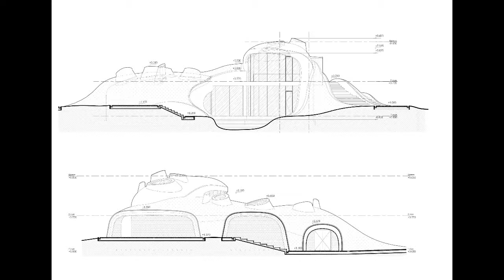Ý TƯỞNG KIẾN TRÚC: NHÀ HỮU CƠ/ BREATHTAKING ORGANIC HOUSE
Architecture firm: Niko Architect
Location: Moscow region, Russia
Photography: Vasiliy Khurtin (exterior), Sergey Ananiev (interior)
Principal architect:Nikolaev Stanislav
The metabolism of organic architecture as a result of the inexpressive environment, the fundamental concept base was the integration of the building into an artificially created landscape and the inextricable connection of architecture with the open courtyard site structure. This is a dialogue with the natural order context. The project was created taking into account the living moving space for human life as a creation and a component of this nature. It is a union of biological images, engineering and architecture.